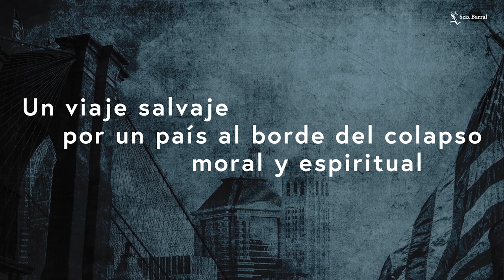Quijote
Inspirado por la obra de Cervantes, Sam DuChamp, un escritor mediocre de thrillers de espías, crea el personaje de Quijote, un vendedor cortés y pasado de moda que vive obsesionado con la televisión y que está enamorado platónicamente de una estrella de la pequeña pantalla. Junto con su hijo (imaginario) Sancho, Quijote se embarca en una aventura a través de Estados Unidos para probar que es merecedor de la mano de su doncella, enfrentándose con valor a los peligros de una época en que cualquier cosa puede suceder, desde ciberespías rusos al racismo e incluso la amenaza del fin del mundo. Mientras tanto, su creador, atraviesa su propia crisis de mediana edad y siente la necesidad de probarse a sí mismo.
Al igual que Cervantes escribió Don Quijote para satirizar la cultura de su tiempo, Rushdie embarca al lector en un viaje salvaje por un país al borde del colapso moral y espiritual. Y con la magia a la que nos tiene acostumbrados en sus historias, las vidas de DuChamp y Quijote se confunden en una búsqueda profundamente humana del amor y en un divertido retrato de una era en la que, efectivamente, realidad y ficción son cada vez más indistinguibles.